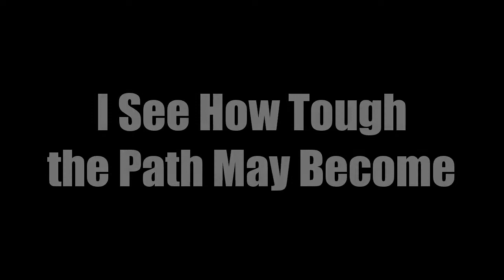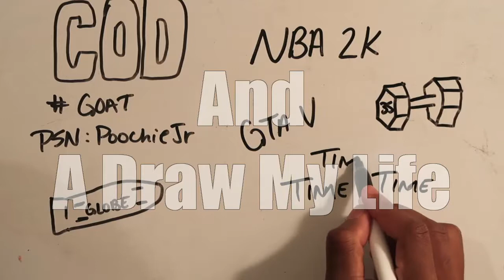WELCOMING 2018! (2017 Year End Recap)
Goodbye 2017, It's been REAL!

I just want to say thank you to all my family, friends, and supporters who stuck with me throughout my first year on the YouTube platform. It may be cliché, but it really does mean the world to me!

I don't usually talk about yearly goals but for the sake of this video description...2018 will be a more fun and exciting year than 2017 for me! I declare that I will DO MORR, BE MORR, BELIEVE MORR AND ACHIEVE MORR!

Welcoming 2018!